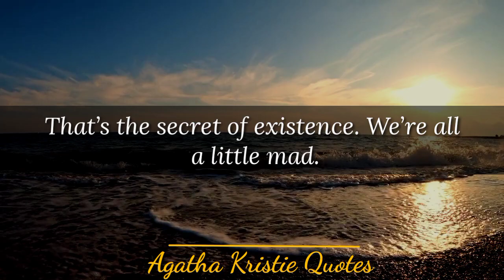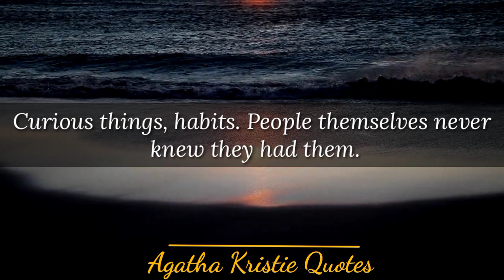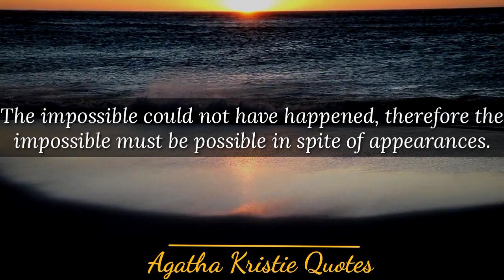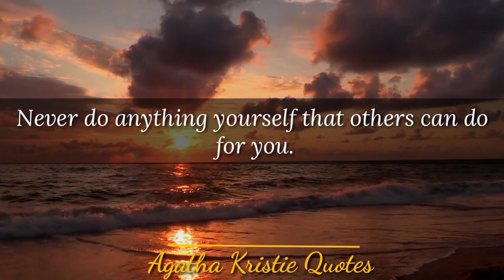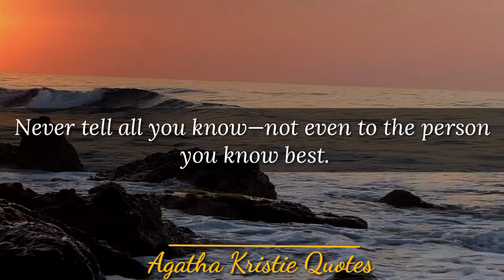Very Wise Quotes from Agatha Christie | Quotes, Aphorisms, Wise thoughts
Agatha Christie Quotes and Aphorisms